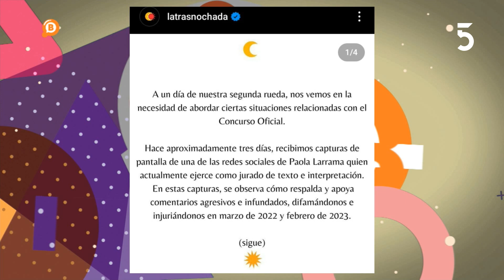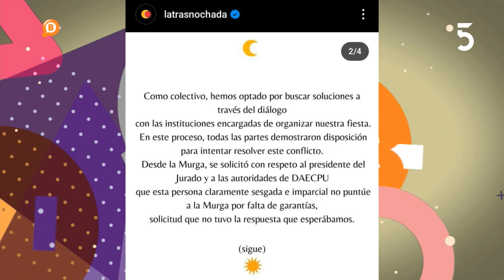Compartimos la columna sobre Carnaval de Fabián Cardozo l 23-02-2024